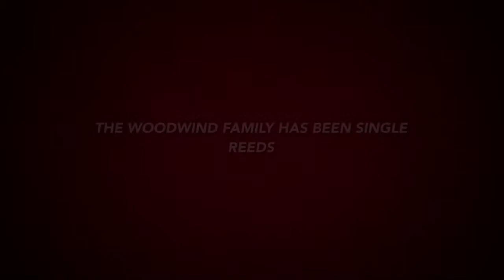The Double Reed Family!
My first iMovie featuring the double reed family.  via YouTube Capture